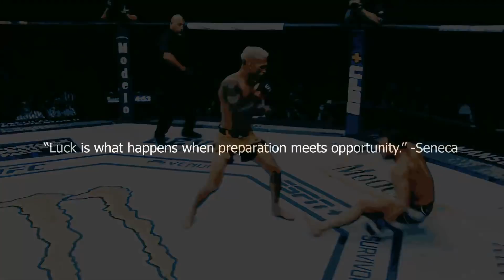This One Mistake Caused A Ko & Cost An Entire Fight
Charles Olivera never had it easy. There was no ticket to the top for this man, not even in his life. From a favela in Brazil, he found him self on the end of many defeats trying to find his way... But then something happened. He became one of the most perfectly technical fighters to ever grace the grand stage. In this segment we'll be looking at the difference in technique that caused Michael Chandlers concussion thus Charles Oliveria's victory.